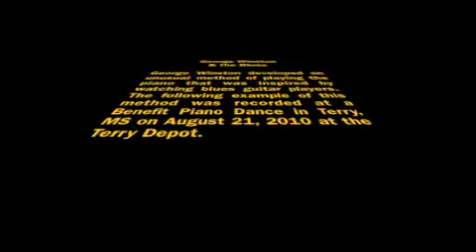George Winston Blues